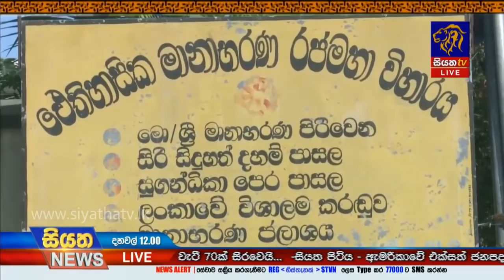Siyatha News | 12.00 PM | 08 – 03 – 2020